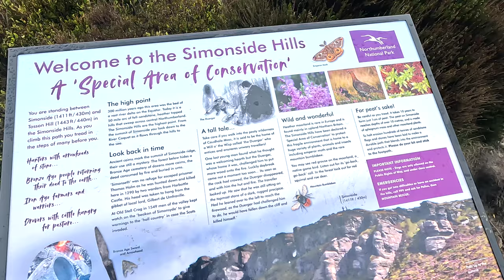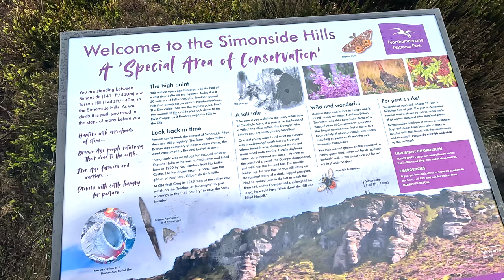PONCHO AND BIVVY CAMP IN HEAVY RAIN WALKING 15KM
We set off on a 15km hike from Simonside crags in Northuberland carrying minimal kit.
The weather starts off with a bit of mist rolling in then the rain starts and continues for the rest of the night.
As we reach the final place we are camping we look for a good place to setup our ponchos and bivvi bags and get out of our wet clothing.
Soon as we are setup in the woods we get a brew on the go and some food what a difference that makes to your moral.
Collecting water from the lough to resupply our drinking water using a soya filter and cnox bag so we can cook up some food and make a cup of tea and have drinking water for the next day as we walk